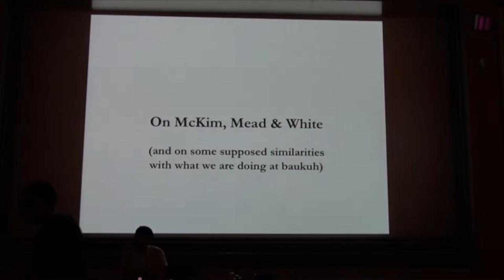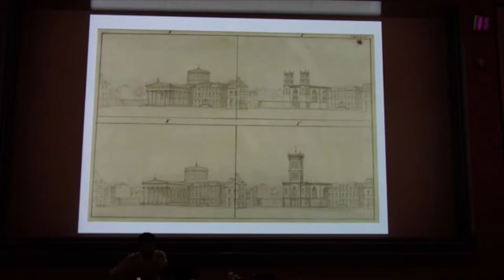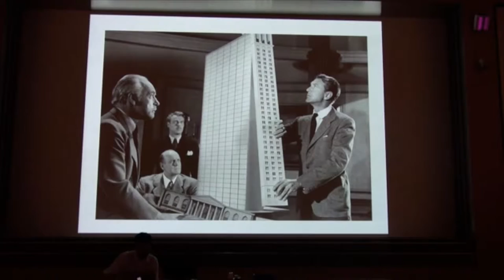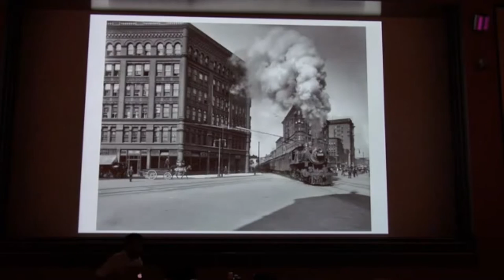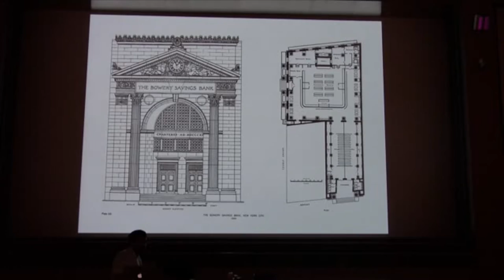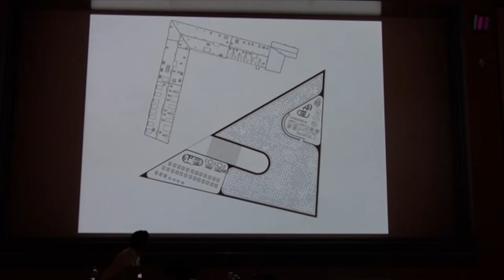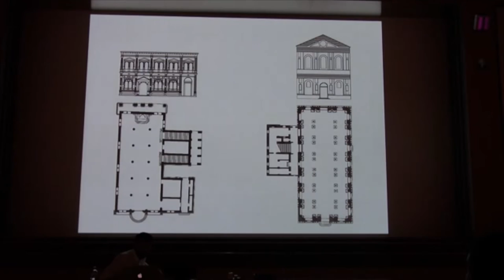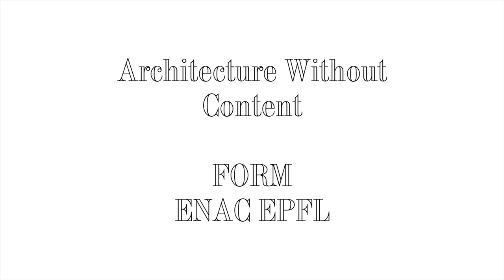Pier Paolo Tamburelli (Baukuh) x McKim, Mead & White; The Difficult Double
Pier Paolo Tamburelli (1976) is an architect. He is part of Baukuh, the collective practice based in Milan. He is also part of San Rocco, a magazine about architecture.

This lecture is about McKim, Mead & White, the prolific practice from the East coast of the U.S. about a century ago, and some supposed parallels to, so far less prolific, Baukuh.

It was given at the EPFL (École Polytechnique Fédérale de Lausanne), on the 17th of February 2014 and is part of the Difficult Double, a series of lectures organised and curated by FORM, with the aim to discuss parallels, connections and architecture as collective knowledge in general.

FORM, Laboratory for architecture as form is:
Kersten Geers,
Andrea Zanderigo,
Dries Rodet,
Giovanni Piovene,
Jelena Pancevac,
Joris Kritis,
Anne-Valérie Nemitz.